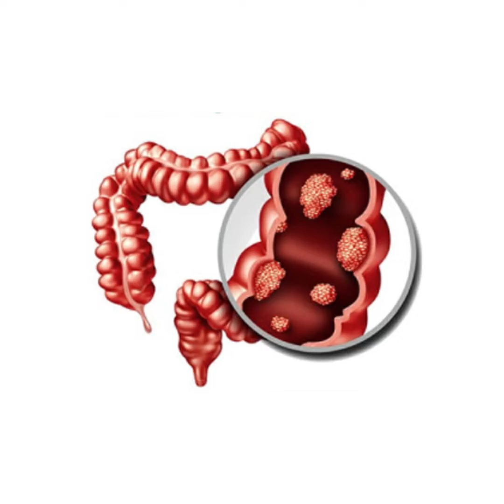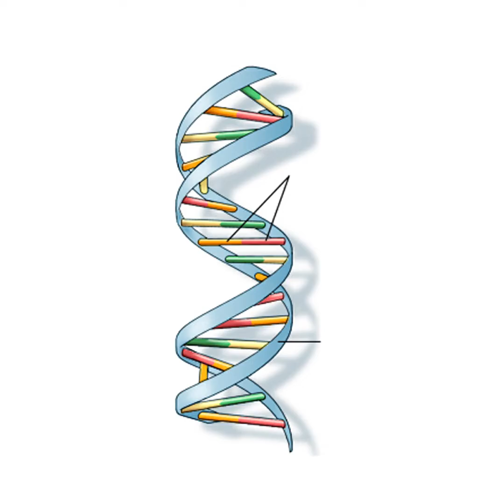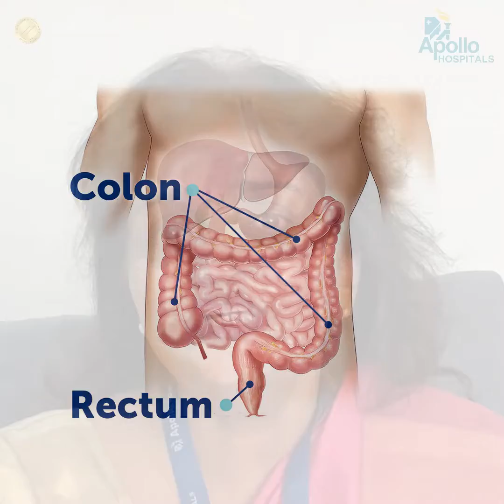Inherited Colorectal Cancer- Ms Reena Trivedi, Genetic Counsellor, Apollo Hospitals, Ahmedabad Ca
Hereditary colorectal cancer involves a cancer gene being passed from parent to child. Genetic counseling can help people understand their risks for developing cancer. These may also help them learn how to manage their risks with personalized cancer screening and identify steps they may take to reduce their cancer risks.

Watch Ms. Reena Trivedi, Genetic Counsellor, Apollo Hospitals, Ahmedabad, give you a brief on the same.